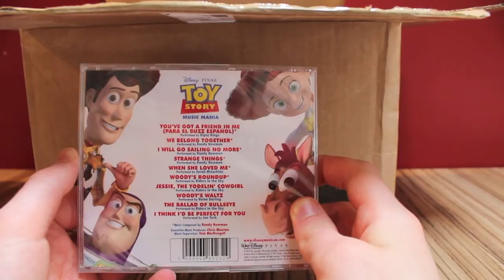Wonderful Birthday Package from dvdtigger11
Another fantastic package from dvdtigger11! This time for my birthday, which is next week. Thank you so so much for all the gifts!